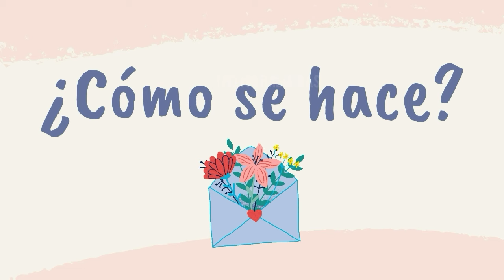Corazon esponjoso de papel china y cartón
🎶 Musica
* Coffee Stains - Riot

🚫 Este Canal está sujeto a moderación, todo comentario ofensivo será eliminado y reportado.
❌El Copyright será denunciado